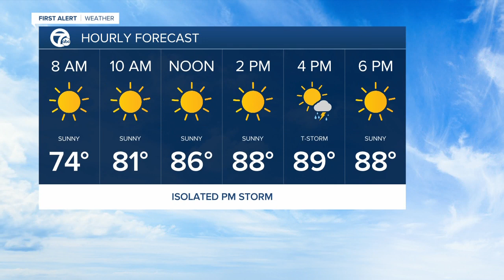7 First Alert Forecast 5am 5/26